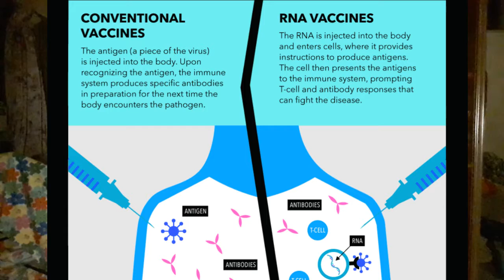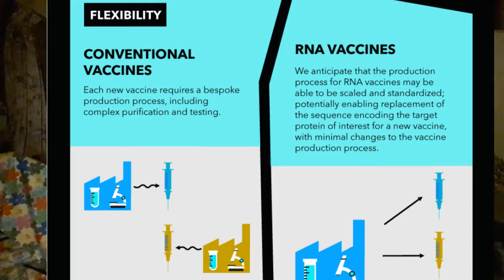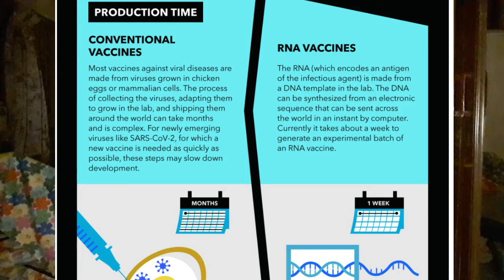What is the Coronavirus Vaccine made of ? | My Study | Vaccine-Types | Telugu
ALL THE INFORMATION THAT I HAVE MENTIONED IN THE VIDEO ARE FROM RELIABLE SOURCES LIKE THE HINDU NEWSPAPER , RESEARCH , EVIDENCE BASED INFORMATION.
SO MY GOAL IS TO EDUCATE PEOPLE AND CREATE AWARENESS ONLY ..IT IS HIGHLY RECOMMENDED TO CONSULT YOUR DOCTOR FOR ANY MEDICAL CONDITIONS/ SYMPTOMS.

A vaccine for an infectious disease has never before been produced in less than several years, and no vaccine exists for preventing a coronavirus infection in humans. After the coronavirus was detected in December 2019, the genetic sequence of COVID‑19 was published on 11 January 2020, triggering an urgent international response to prepare for an outbreak and hasten development of a preventive vaccine.